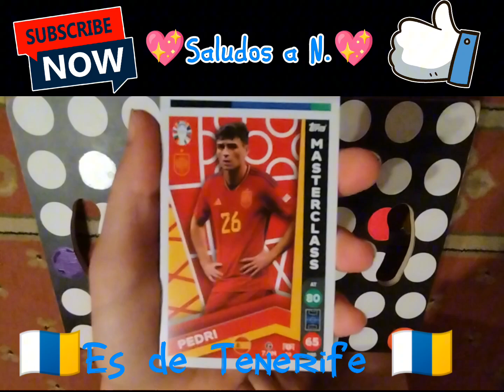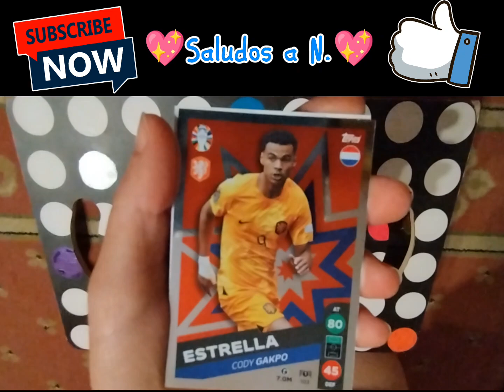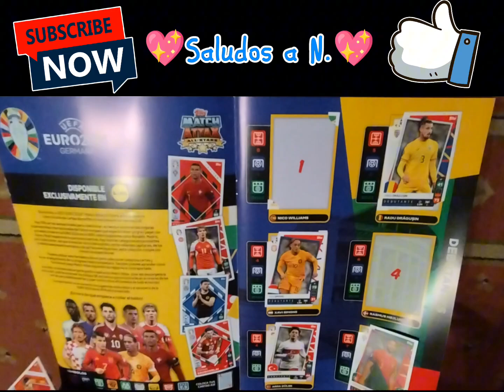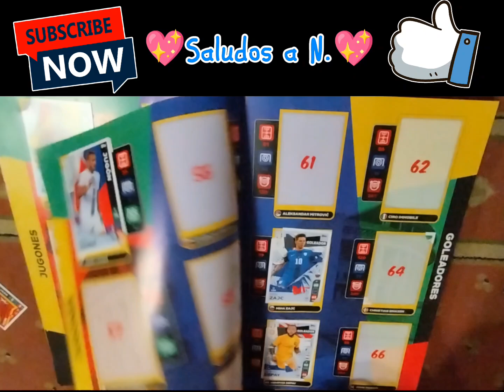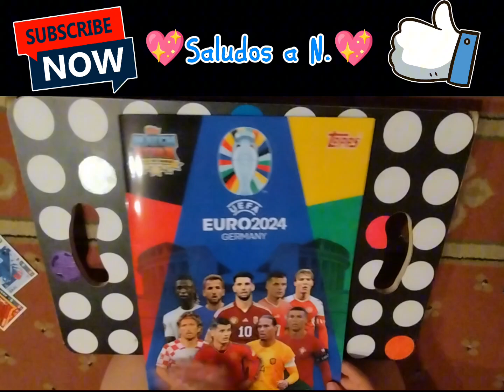Umboxing - 💌Tarjetas Lidl Fútbol Euro2024📒 #6